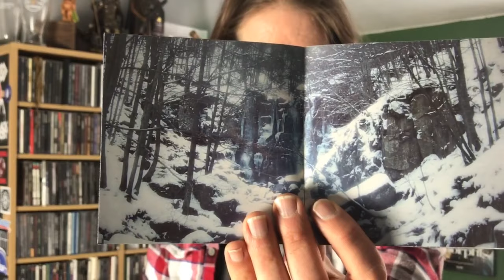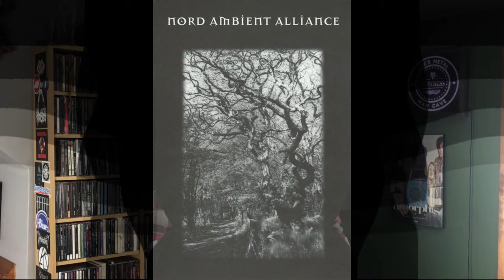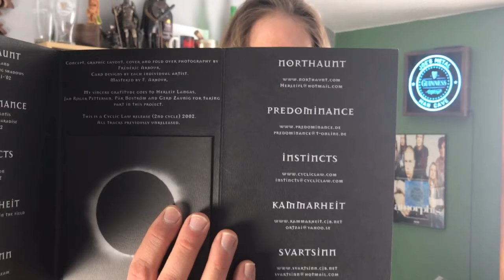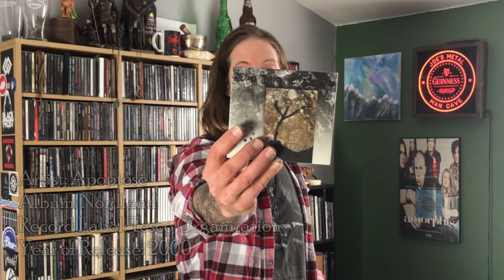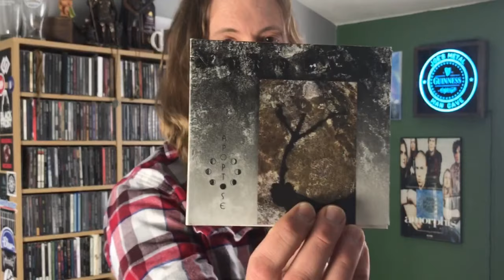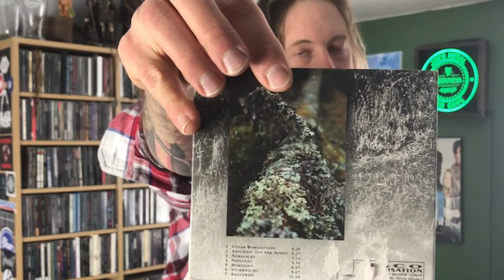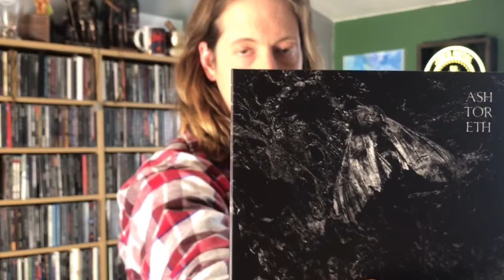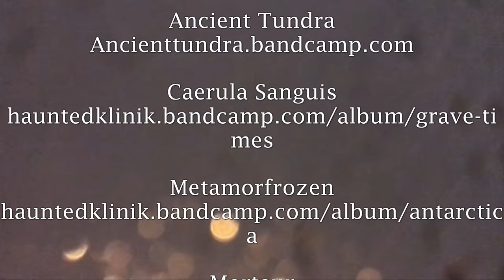Symbiosis | Apoptose | Ashtoreth | Nord Ambient: The Inner Sanctum: A Dark Ambient Vlog Episode 09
In episode 9 of The Inner Sanctum I theme the show around winter and cover some winter/polar dark ambient favorites of mine, as well as, one other album, which was sent to me for promotion.  I also field a question I’ve been asked numerous times and try my best to give an insightful and helpful answer.  Enjoy the Darkness!

Episode Contents:
Intro 00:00
Beer of the Show 02:54
How to get signed to a record label? 04:26
Symbiosis 15:59
Nord Ambient Alliance 22:00
Apoptose 32:30
Ashtoreth 42:17
Outro 48:43
End Credits 49:43